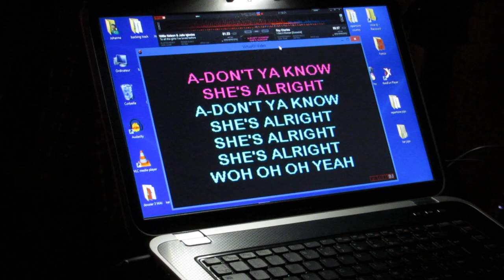Karaoke au Monarc Rawdon - I Got a Woman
JoJo et Manon chante karaoke au Monarc Cafe Bistro 3680 Queen Rawdon 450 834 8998